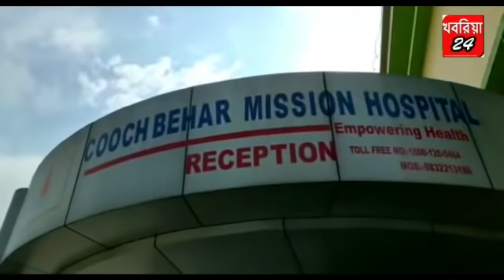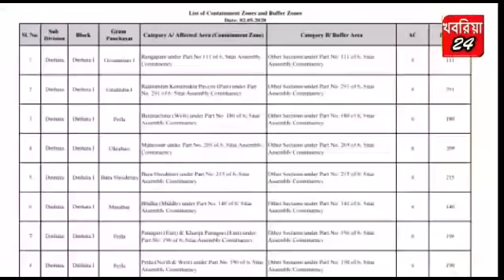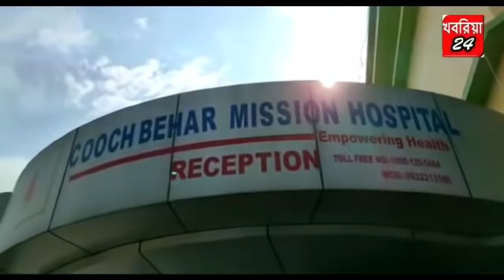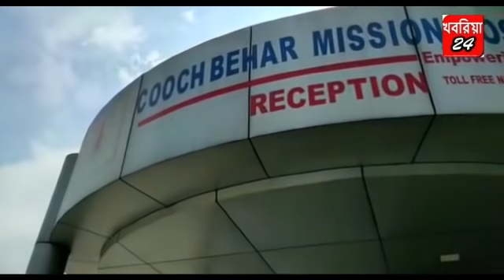খবরিয়া নিউজ - ০২.০৬.২০